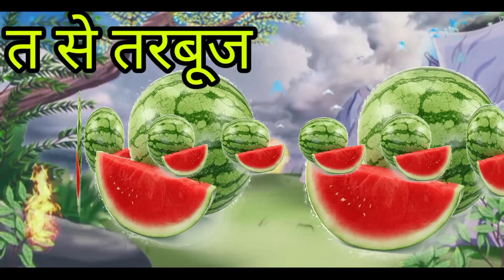अ से अनार, आ से आम, हिंदी वर्णमाला,अआइईउऊ,क से कबूतर, a se anar,aa se aam,हिंदीस्वरब्यंजनक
Hindi Varnmala
Nursery rhymes
हिंदी वर्णमालागीत
हिंदी स्वरब्यंजन
हिंदी बालगीत
बालगीत
ChunChun TV
hindi varnmala geet
hindi varnmala

 kha se
Khargosh,
 ga se gamla,
Hindi varnmala,
Hindi alphabets,
Hindi vowels, a aa l ee,k kh g gh
swar, learn hindi alphabets,
varnmala sikhen,
a aa l ee, ka kha ga gha cha chha ja
a for apple, Phonics sond,
 nursery rhymes, apple,
vovels,hindi kids,
a se amrood,aa se aam,

Hello Friends,
Vedoes for children in very simple way.

@Naima study
@ChuChuTV Hindi
@lnfobells - Hindi
@Chhotu TV

Uploaded Date October 22/2023

Phonics Song For Kids।Hindi Phonics Song।infobells rhymes।edewcate phonics song#kids

Hindi Poem For Nursery।Phonics Hindi Rhymes For Kids।aa se anaar aa se aam ।ka se kabutar

क सेकबूतर,अ सेअनार,आ से आम,हिन्दी वर्णमाला,अ आइईउऊ,K se kabutar,हिंदी स्वरव्यंजन,a se gya

Hindi poem for nursery class
abc 123 learning for toddler
hathi raja kahan chale nursery rhymes infobells hindi
latest learn the numbers
a for Apple phonics song
phonics song learn English with abc colors

अ से अज्ञा तक
अ से एज्ञा तक song
अ से अनार आ से आम हिन्दी वर्णमाला

a se anaar in hindi

हिन्दी वर्णमाला

Hindi varnmala
infobells abcd rhymes
abc song cocomelon balloon
hindi consonant rhymes
edewcate phonics song
a for Apple b for ball rhymes with action
hathi raja rhymes
1 to 100 counting song chuchu tv
infobells phonics song
a is for apple phonics song
hindi phonics song chuchu tv
new rhymes for lkg class
aalo kacalo beta full song
chuchutv nursery rhymes
nursery rhymes for babies
abc song and numbers